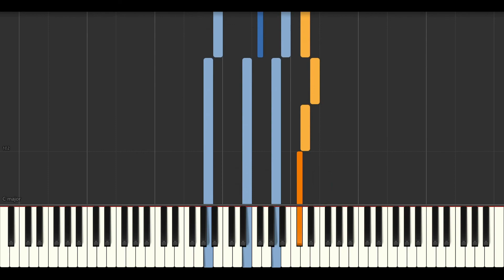닐케이 Neal K - 천공의 시간 天空の時間 // Synthesia (Sheet Music, MIDI,)